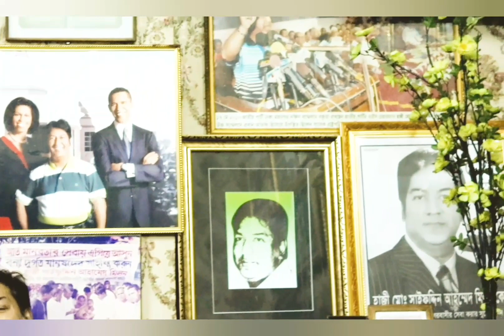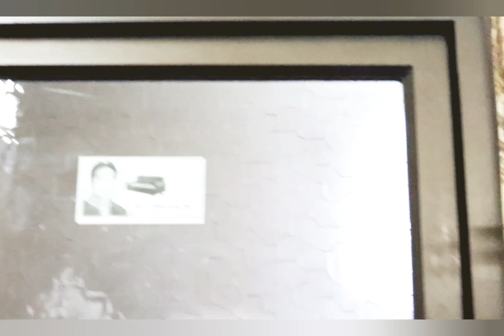Interview of Haji Saifuddin Ahmed Melon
দ্যুতি টিভির সাক্ষাৎকারে ছিলেন জাতীয় পার্টির প্রেসিডিয়াম সদস্য হাজী সাইফুদ্দিন আহম্মেদ মিলন। তিনি আগামী একাদশ জাতীয় সংসদ নির্বাচনে মহাজোট থেকে একজন মনোনয়ন প্রত্যাশী। তিনি তাঁর নির্বাচনী এলাকা ঢাকা-৭ আসন তথা বংশাল লালবাগ এলাকাবাসীর উন্নয়নে কী কী ভূমিকা রেখেছেন আর মনোনয়ন পেলে এবং জয়ী হলে কী কী পদক্ষেপ গ্রহণ করবেন এসব নিয়ে সার্বিক বক্তব্য তুলে ধরা হলো। সাক্ষাৎকার গ্রহণে ছিলেন দ্যুতি টিভির চেয়ারম্যান এ কে সাইফুল ইসলাম আর ক্যামেরায় ছিলেন বন্ধু তানজিম আহমেদ সাগর।
বি.দ্রঃ বিশেষ এই সাক্ষাৎকারটি আজকের (20.11.18) দৈনিক স্বাধীন বাংলা পত্রিকায় প্রকাশিত হয়েছে।